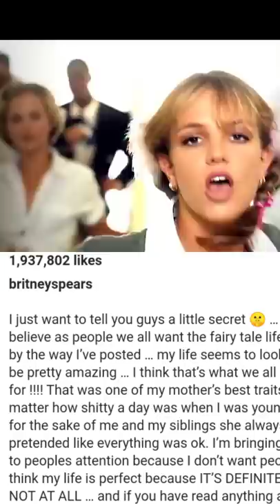Elon Musk ने क्यों कहा "ब्रिटनी को आज़ाद करो ? Conservatorship? by Right to Shiksha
June 22nd, Britney Spears’s management team started getting nervous. Spears, who is thirty-nine, has spent the past thirteen years living under a conservatorship, a legal structure in which a person’s personal, economic, and legal decision-making power is ceded to others. Called a guardianship in most states, the arrangement is intended for people who cannot take care of themselves. Since the establishment of Spears’s conservatorship, she has released four albums, headlined a global tour that grossed a hundred and thirty-one million dollars, and performed for four years in a hit Las Vegas residency. Yet her conservators, who include her father, Jamie Spears, have controlled her spending, communications, and personal decisions.